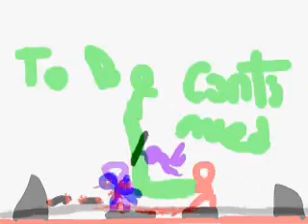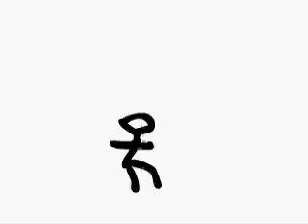Recon Opening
the opening for the flash series by jdrawt1 music rolling star yui and aqua roses are red